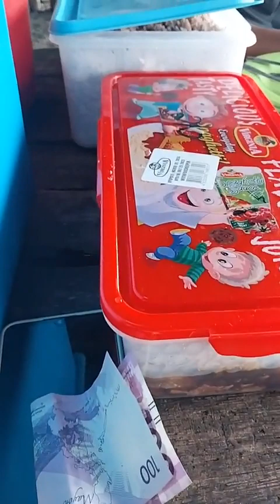Nena's Birthday Celebration